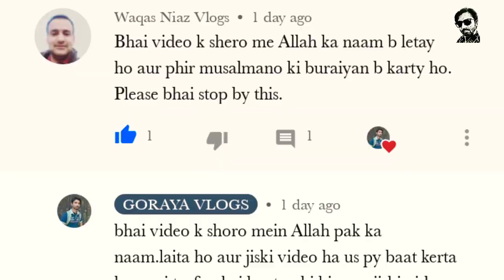Ali veer Fiaz Bhai | American truck Driver Exposed Part 5 | Cooking with Nazneen | Nano ka vlog